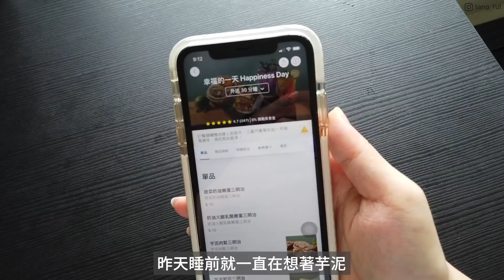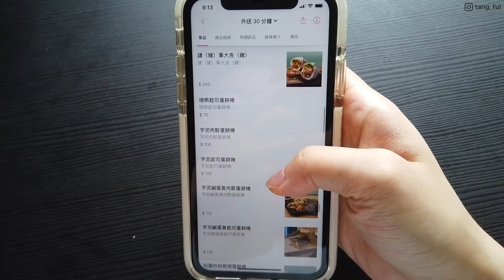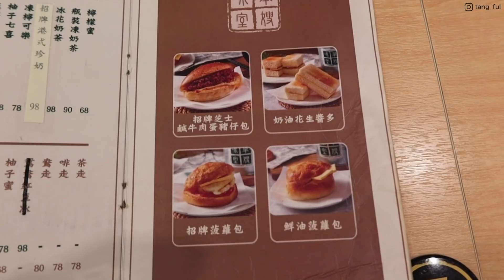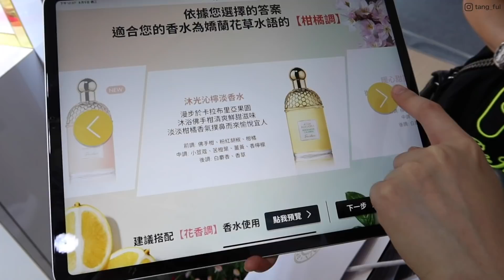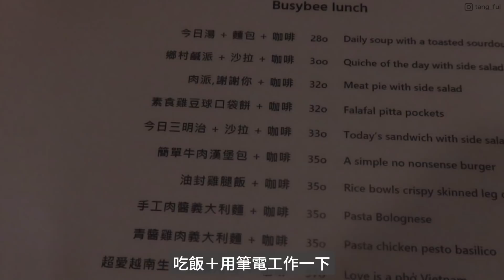VLOG：鹹蛋黃芋泥肉鬆三明治、酪梨煎蛋拌飯🐷、紅蘿蔔蛋糕/What i eat in a week + OOTD👗｜tang_ful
發問前請先詳閱資訊欄喔～感謝！！

8/4 芋泥吃播
店名：幸福的一天
地址： 105台北市松山區光復北路11巷91號
芋泥鹹蛋黃肉鬆三明治：吃到最後會有點膩，可以搭配黑咖啡，有鹹蛋黃超加分！
芋泥起司蛋餅捲：芋泥味很香，這款我覺得比較耐吃！

8/4 OOTD
洋裝 Mercci22
包包 Sleep at 11
鞋子 Grace gift x Cos
手鍊 SELECT STUDIO
戒指 Adornmonde

8/5 目前最愛的紅蘿蔔蛋糕
店名： Woolloomooloo
地址：110台北市信義區信義路四段379號
簡單牛肉漢堡包：就是好吃實在的漢堡，正餐也不讓人失望啊～
紅蘿蔔蛋糕：我的最愛，甜又不膩～每次去都要點！
伯爵戚風蛋糕：不吃太甜的朋友可以點這款，蛋糕體濕潤、茶味很香～

8/5 OOTD
洋裝 CHENTAITAI
內搭背心 HM
鞋子 Dr. Martens
項鍊 Lazy Ann
戒指 SELECT STUDIO
手錶 KLASSE 14
戒指 Adornmonde

8/7牙醫＋自己吃飯
診所：齊杏齒顎矯正專科美容牙醫診所
地址： 100台北市中正區忠孝東路二段58號1F

店名：Miacucina信義店
地址： 110台北市信義區松壽路11號2樓號
這家是蔬食料理喔～
美式紅蘿蔔蛋糕：吃得到核桃塊，肉桂香味也很足夠，甜度感覺比Woolloomooloo的低些！
超級蛋白質佛陀碗：就算沒有肉也能吃超級飽，喜歡他微辣的泰式花生醬～

8/7 OOTD
帽子 kangol
上衣 Raucohouse
褲子 CEREAL
涼鞋 Dr. Martens
包包 Porter
項鍊 Lazy Ann
手錶 KLASSE14

相機：DJI Osmo Pocket、 G7 X Mark III